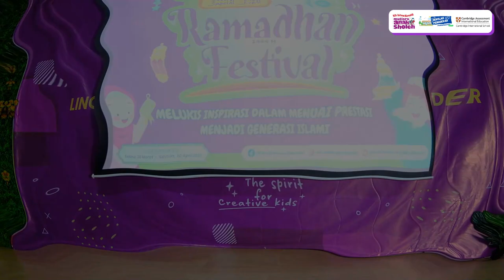FESTIVAL RAMADHAN BABAK FINAL | KELAS 6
Alhamdulillah, seluruh perlombaan babak final di Festival Ramadhan usai dilaksanakan. Semua santri telah menampilkan kemampuan mereka dengan maksimal. Tetap Semangat dan terus ukir prestasi.